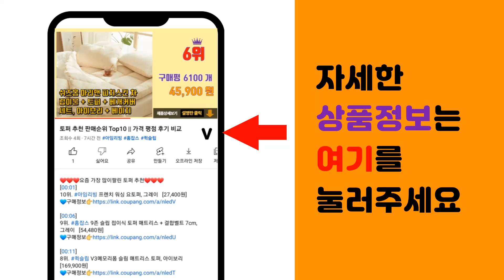허브 추천 판매순위 Top10 || 가격 평점 후기 비교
❤️❤️❤️요즘 가장 많이팔린 허브 추천❤️❤️❤️

[00:01]
10위. 국내산 스피아민트, 10g, 1개 [1,390원]

[00:06]
9위. 국내산 딜, 10g, 1개 [1,200원]

[00:11]
8위. 국내산 애플민트, 10g, 1개 [1,480원]

[00:16]
7위. 국내산 타임, 10g, 1개 [1,600원]

[00:21]
6위. 홈플래닛 8포트 USB3.0 이더넷 멀티허브 (USB*2 타입C*2 이더넷 HDMI SD) [29,390원]

[00:26]
5위. ipTIME 8포트 기가비트 스위치허브, ipTIME H6008 [21,190원]

[00:31]
4위. ipTIME 기가비트 스위칭허브, H6008-IGMP [22,700원]

[00:36]
3위. ipTIME 8포트 스위칭허브, H708 [14,400원]

[00:41]
2위. 국내산 로즈마리, 10g, 1개 [1,380원]

[00:46]
1위. ipTIME 기가비트 5포트 스위칭허브, H7005 mini [17,710원]